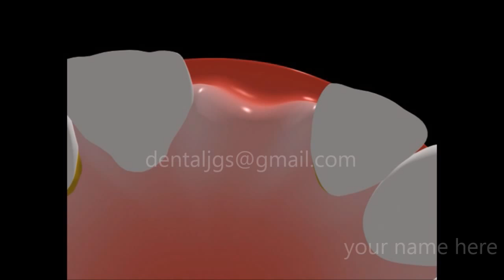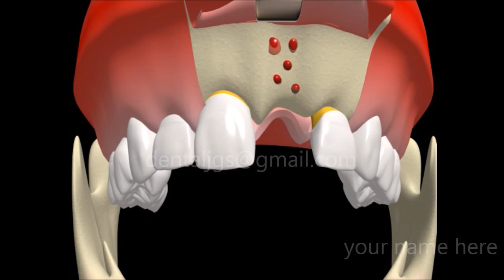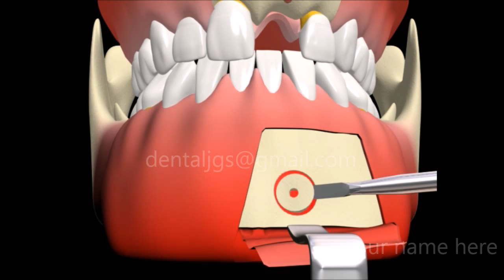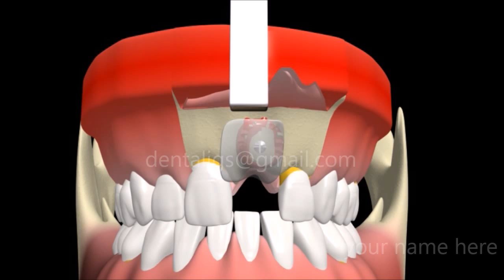Dental Software - Mental protuberance graft (Class Package)